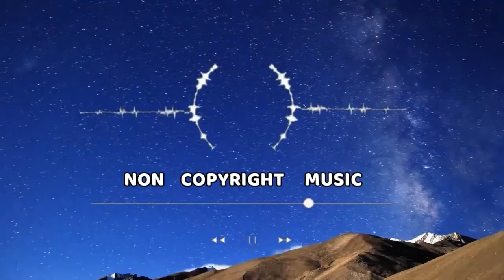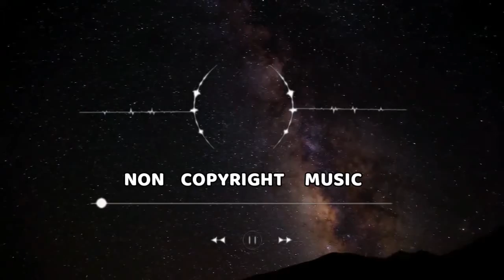Royalty Free Music | Summer Time - Reggae Instrumental | No Copyright 100% FREE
Music & Arrangement : Marjan Gjorgjievski
Mix & Mastering : Marjan Gjorgjievski
Marketing Manager : S.Teov

Royalty Free Music | Revolutionary - Hip Hop Trap Beat | No Copyright Instrumental